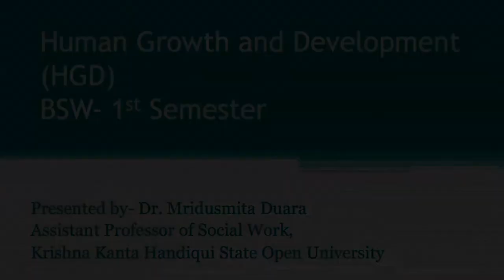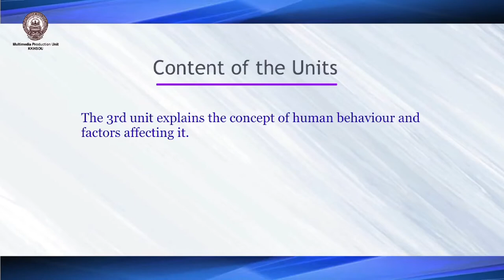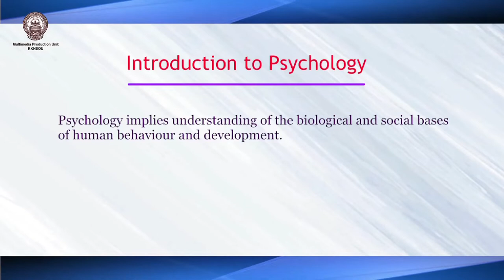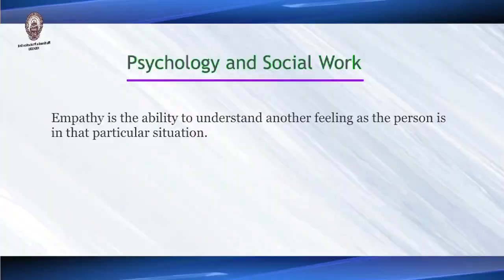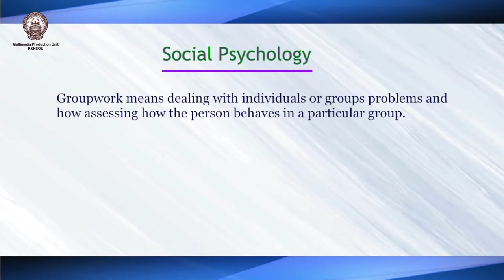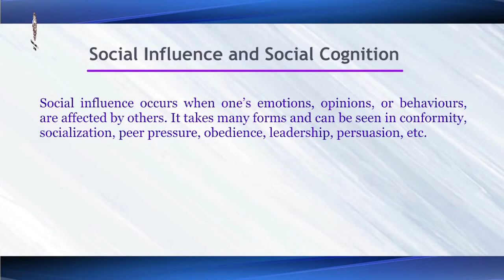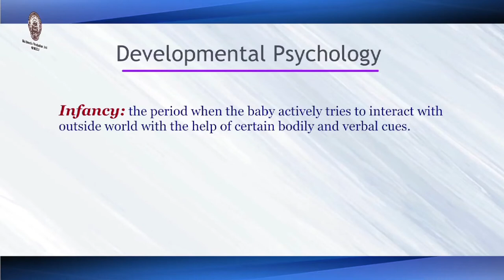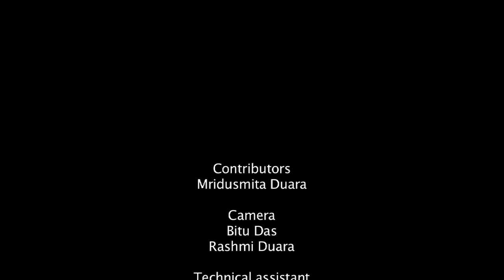BSW 1st Semester, Introduction to the Course - Human Growth and Development (HGD)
Presented by: Dr. Mridusmita Duara
Camera:  Rashmi Duwarah
Editing & Graphics: Bitu Das
Produced by: Dr. Sangeeta Kakoty, Deputy Director, Multimedia, KKHSOU
Category